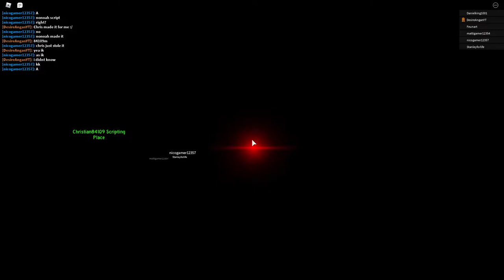Roblox Desire Island 2 | Orb Live Event